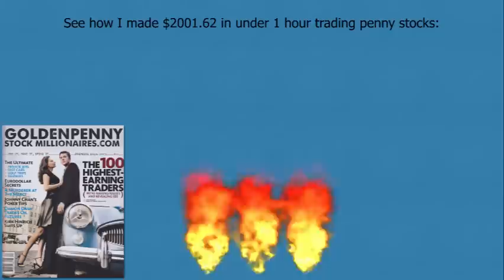LeBron James Stares Down Beyonce In Front of Jay z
Learn how to trade penny stock and make money online with our penny stock trading newsletter.

In this video LeBron stares down Beyonce court side in front of Jay-Z.